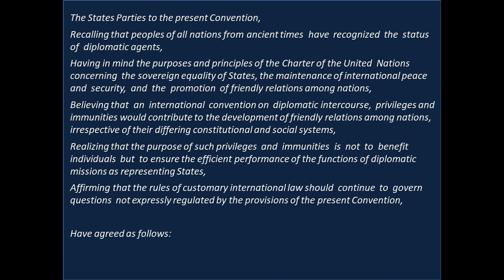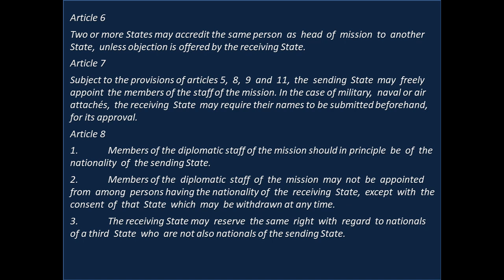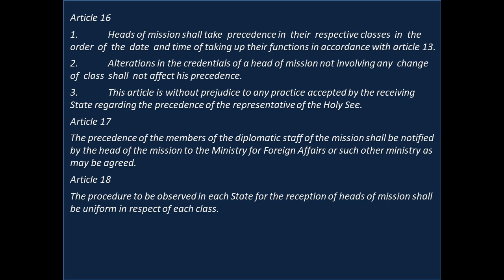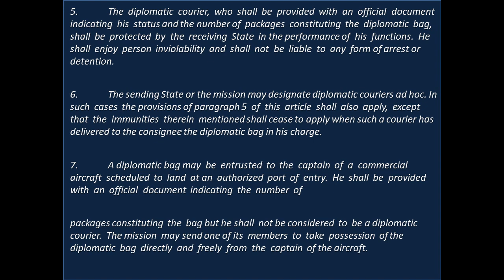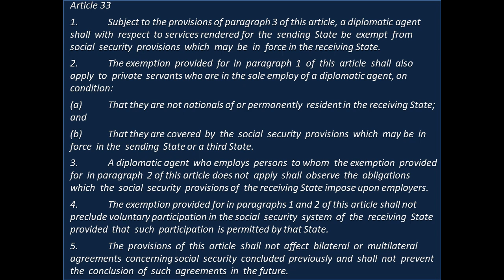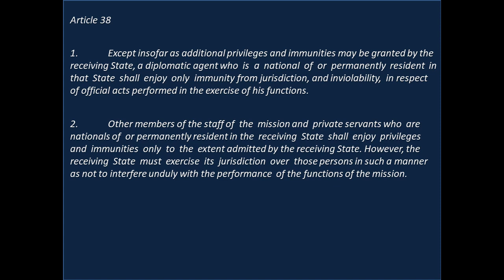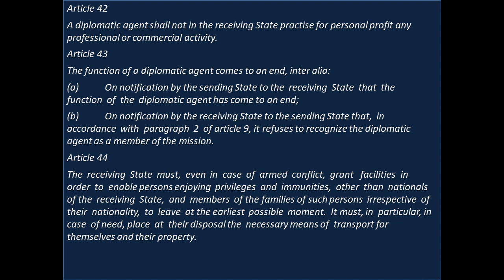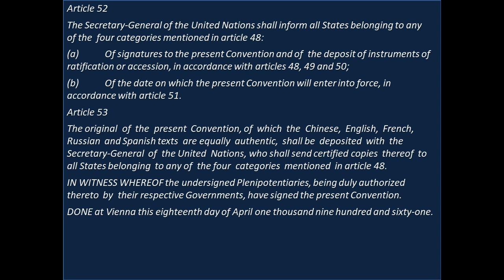Vienna Convention on Diplomatic Relations 1961 (Full)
International_Law video

Vienna Convention on Diplomatic Relations Done at Vienna on 18 April 1961

The States Parties to the present Convention,

Recalling that peoples of all nations from ancient times  have  recognized  the  status  of  diplomatic agents,

Having in mind the purposes and principles of the Charter of the United  Nations  concerning  the sovereign equality of States, the maintenance of international peace  and  security,  and  the  promotion  of friendly relations among nations,

Believing that  an  international  convention on  diplomatic intercourse,  privileges and  immunities would contribute to the development of friendly relations among nations, irrespective of their differing constitutional and social systems,

Realizing that the purpose of such privileges  and  immunities  is  not  to  benefit  individuals  but  to ensure the efficient performance of the functions of diplomatic missions as representing States,

Affirming that the rules of customary international law should  continue  to  govern  questions  not expressly regulated by the provisions of the present Convention,
Article 1

For the purpose of the present Convention, the  following  expressions  shall  have  the  meanings hereunder assigned to them:

(a) The “head of the mission” is the person  charged  by  the  sending  State  with  the  duty  of acting  in that capacity;

(b) The “members of the mission” are the head of the mission  and  the  members of  the  staff  of  the mission;

(c) The “members of the staff of the mission” are the members of the diplomatic staff, of the administrative and technical staff and of the service staff of the mission;

(d) The “members of the diplomatic staff” are the members of the staff of the mission having diplomatic rank;

(e) A “diplomatic agent” is the head of the mission or a member of  the  diplomatic  staff  of  the mission;

(f) The “members of the  administrative and technical staff” are  the members of  the staff of  the mission employed in the administrative and technical service of the mission;

(g) The “members of the service staff” are the members  of  the  staff  of  the  mission  in  the  domestic service of the mission;

(h) A “private servant” is  a  person  who  is  in  the  domestic  service  of  a  member  of  the  mission  and who is not an employee of the sending State;

(i) The  “premises  of  the  mission”  are  the  buildings  or  parts  of  buildings  and  the  land  ancillary thereto, irrespective  of  ownership,  used  for  the  purposes  of  the  mission  including  the  residence  of  the head of the mission.

Article 2

The establishment of diplomatic relations  between States,  and  of  permanent  diplomatic missions, takes place by mutual consent.

Article 3

1. The functions of a diplomatic  mission consist, inter alia, in:

(a) Representing the sending State  in the receiving State;

(b) Protecting in the receiving State  the  interests  of the  sending  State  and of  its nationals,  within  the limits permitted by international law;

(d) Ascertaining by all lawful means conditions and developments in the receiving   State,   and reporting thereon to the Government of the sending State;

(e) Promoting  friendly  relations  between  the  sending  State  and  the  receiving  State,  and  developing their economic, cultural and scientific relations.

2. Nothing in the present Convention shall be construed as preventing the performance of consular functions by a diplomatic mission.

Article 4

1. The sending State must make certain that the agrément of the receiving  State has been given  for the person it proposes to accredit as head of the mission to that State.

2. The receiving State is not obliged to give reasons to the sending State for a refusal of agrément.

Article 5

1. The sending State may, after it  has  given  due  notification  to  the  receiving  States  concerned, accredit a head of  mission  or  assign  any  member  of  the  diplomatic  staff,  as  the  case  may  be,  to  more than one State, unless there is express objection by any of the receiving States.

2. If the sending State accredits a head of mission to one or more other States  it may  establish  a diplomatic mission  headed  by a chargé  d’affaires  ad  interim  in each  State  where  the head  of mission  has not his permanent seat.

3. A head of mission or  any member of the diplomatic staff of the mission may act as representative of the sending State to any international organization.